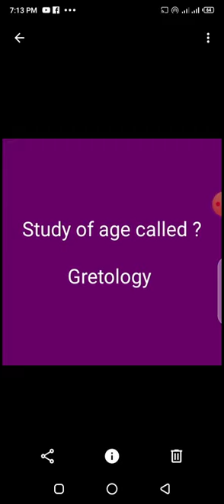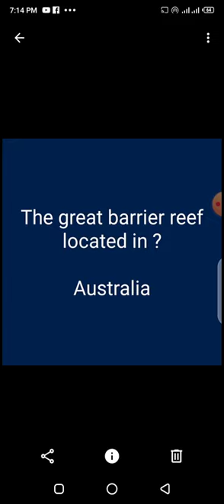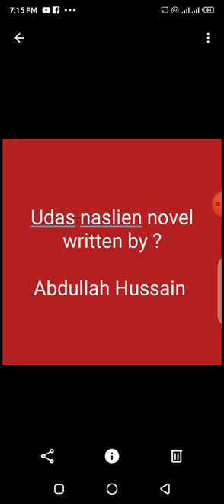Assistant director paper held in 12 january 2020